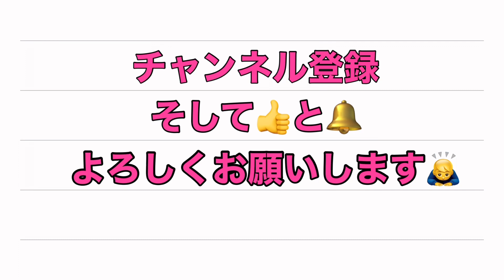【前面展望】東海道本線 大垣➡️米原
各駅停車　ローカル線　前面展望の旅。
今回は東海道本線　大垣➡️米原です。
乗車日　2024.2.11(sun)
カメラ　iPhone SE 3rd

0:34大垣
7:35垂井
13:53関ヶ原
21:25柏原
26:19近江長岡
30:50醒ヶ井
36:58米原